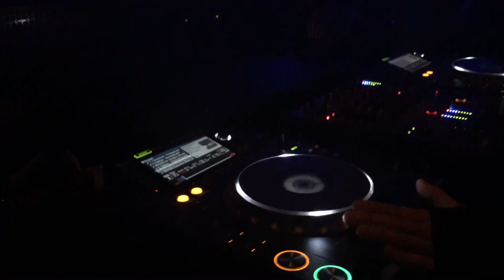Akos Veecs @ SingSing w/ Paul Ritch at Szeged HU 13.02.16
Akos Veecs playing at SingSing Music Hall, HU